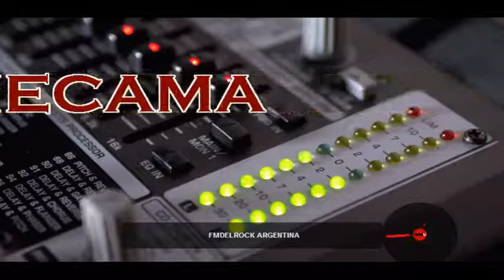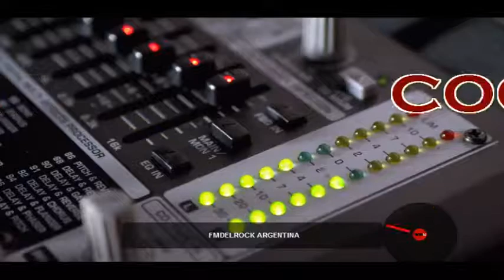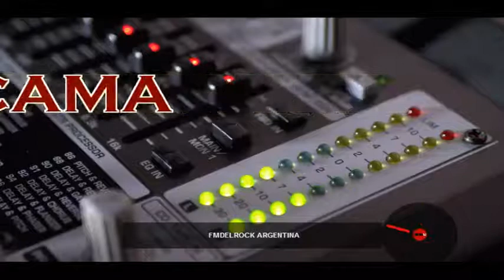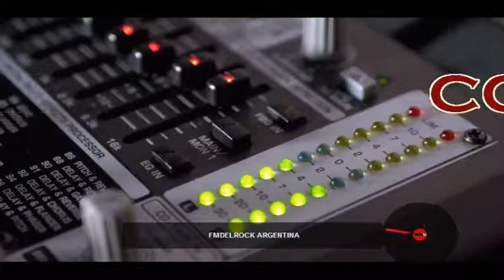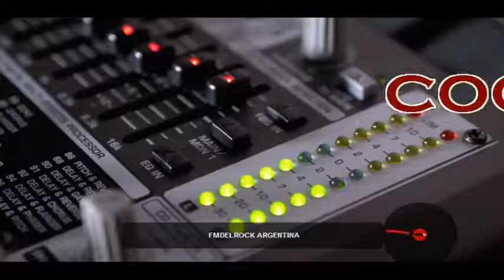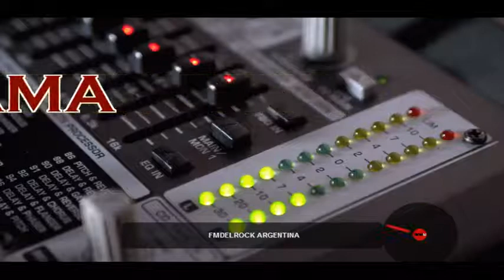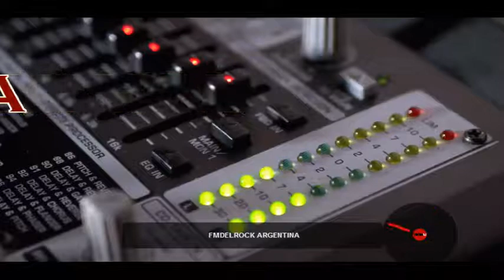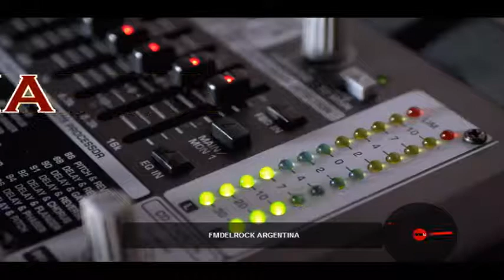COCHECAMA ENTREVISTA FMDELROCK ARGENTINA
HABLAMOS CON FEDE DE COCHECAMA SOBRE LOS IN ICIOS , HISTORIA, DISCOGRAFIA Y LO NUEVO QUE VIENEN PRESENTANDO EN ESTOS TIEMPOS PANDEMICOS. RADIO EN VIVO LA MUSICA DE FMDELROCK ARGENTINA